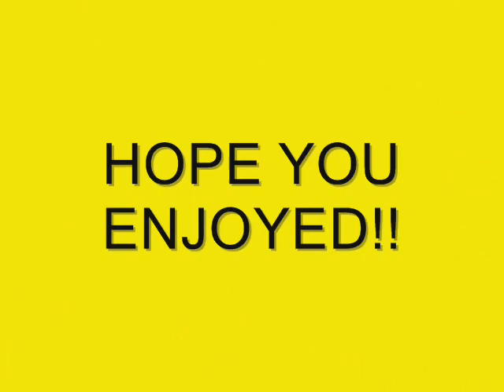Ash The Mongoose Tribute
NOTE!! I HAD TO HIGHER THE PITCH OF THE AUDIO BY 10 BECAUSE YOUTUBE MUTED THE ORIGINAL!!!

just a quick tribute to ash the mongoose from the sonic comics my friend from school got me looking at him and since i thought he was cool, i thought i would do a little tribute :)
Song- Nanana by My Chemical Romance pitch +10